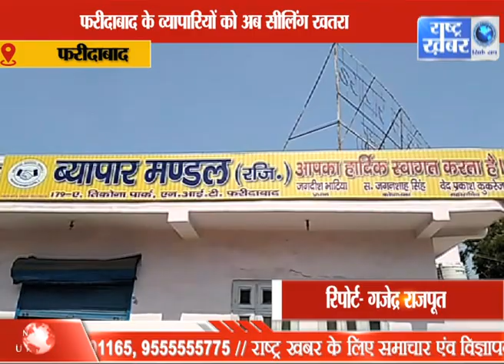NCR TIMES _8 MARCH // RASHTRA KHABAR